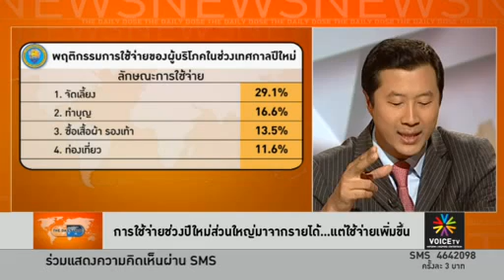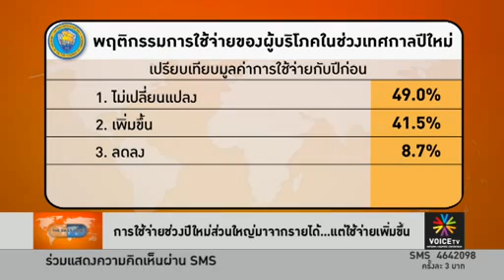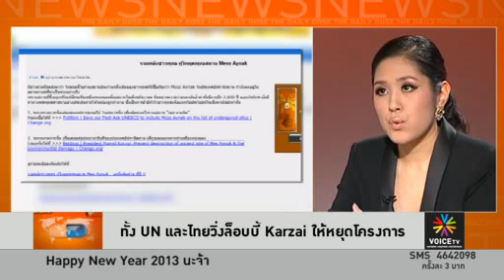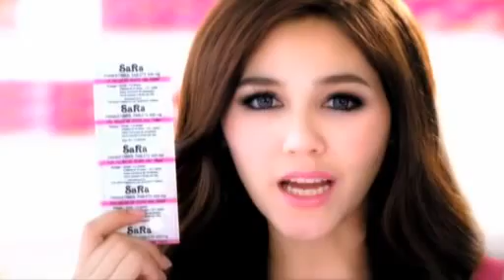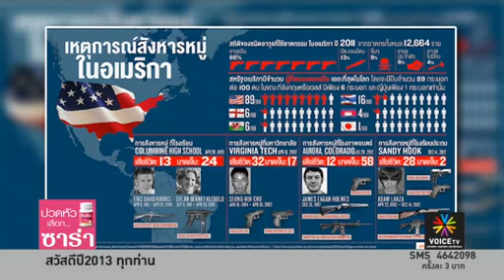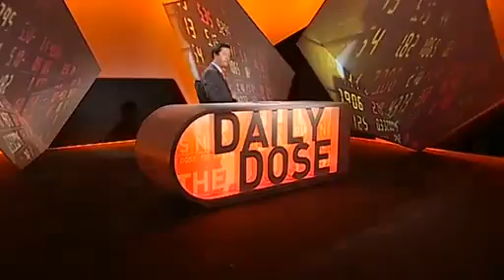อัฟกานิสถานระงับการทำลายโบราณสถาน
รัฐบาลอัฟกานิสถานระงับโครงการที่ทำลายโบราณสถาน

ในอัฟกานิสถานมีสถานที่สำคัญทางพุธประวัติศาสตร์ที่สำคัญ คือ mes aynak  ซึ่งสถานที่นี้จะถูกปรับเปลี่ยนเป็นเหมืองทองแดงตั้งแต่ภายในเดือนธันวาคม  นั่นหมายความว่ามรดกอันล้ำค่านี้ ที่เก็บรักษาสิ่งมีค่าทางพระพุทธศาสนาอย่างประเมินค่ามิได้จะต้องถูกทำลาย ติดตามได้ในรายการ The Daily Dose กับแขกรับเชิญพิเศษ คุณพรรณิการ์ วานิช ผู้ดำเนินรายการ World Update